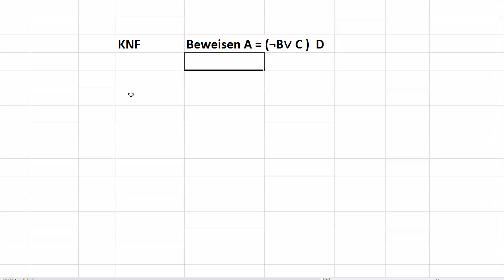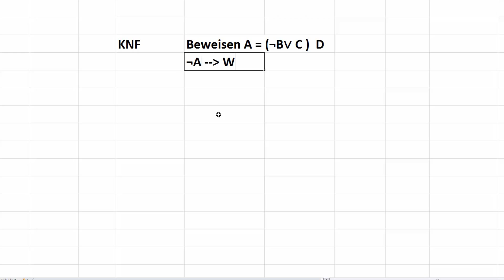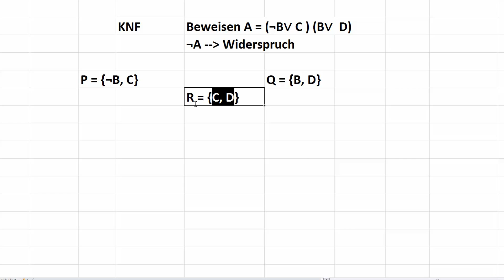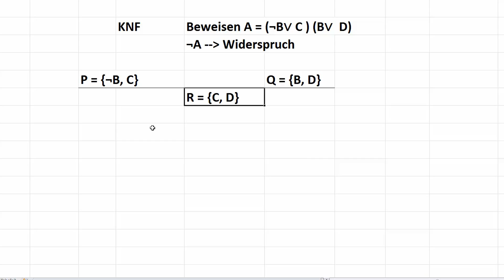Logik Tutorial #28 - Resolutionskalkül #1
In diesem Video fangen wir mit dem Resolutionskalkül an.